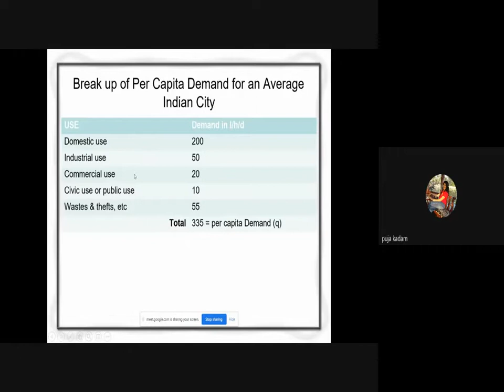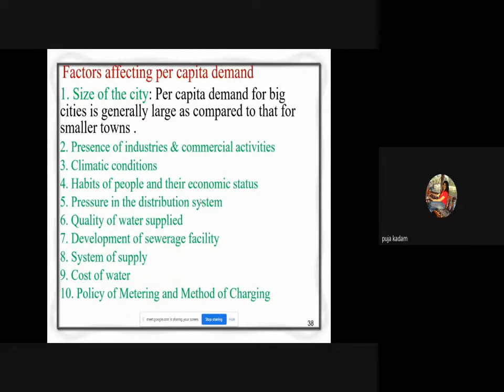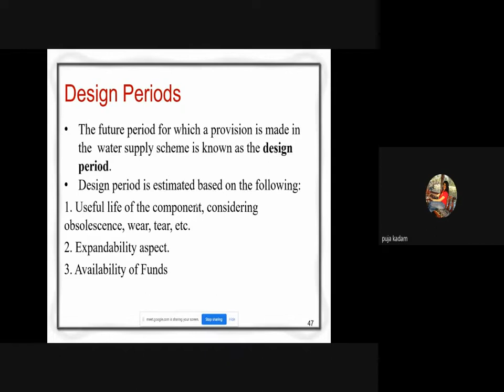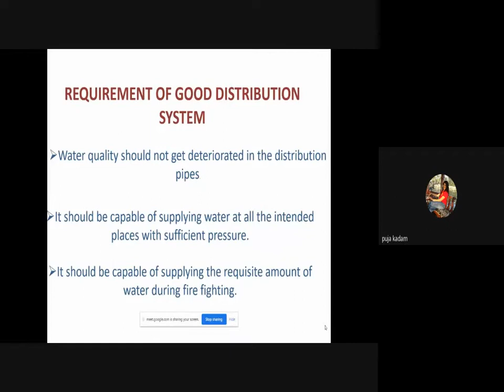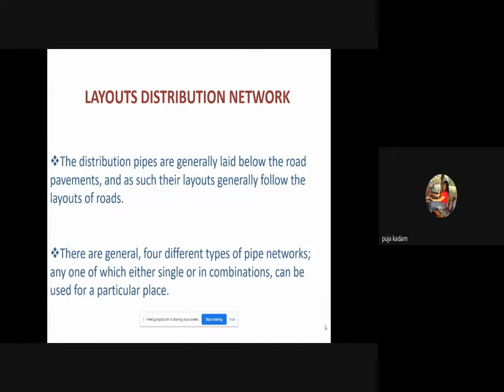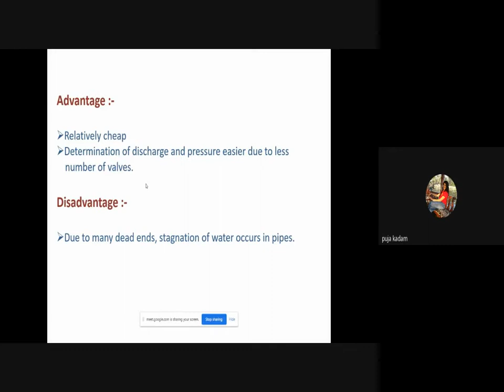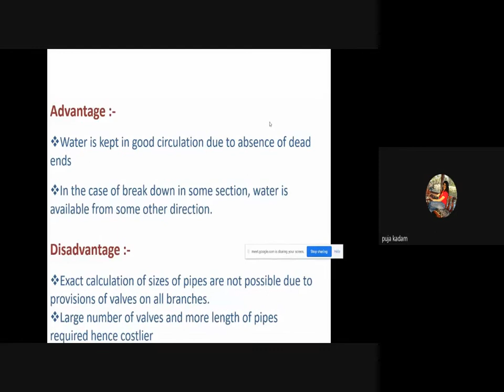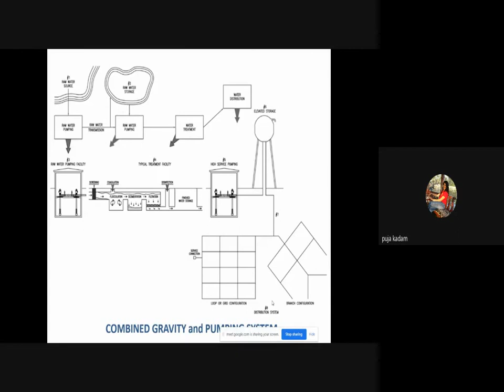Lecture 02 - Layouts of Distribution Network